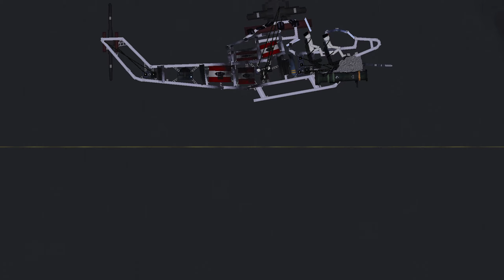Helicopters attack warships in People Playground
Processor: AMD Ryzen 9 5950X
Motherboard: Gigabyte X570 AORUS MASTER
GPU: MSI GeForce RTX 3080 Ti SUPRIM
RAM: 64GB DDR4